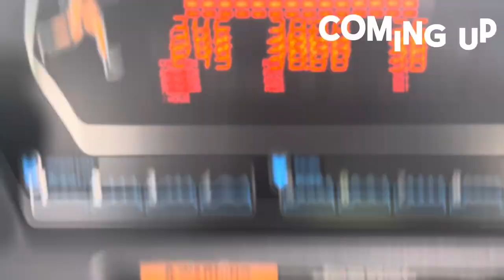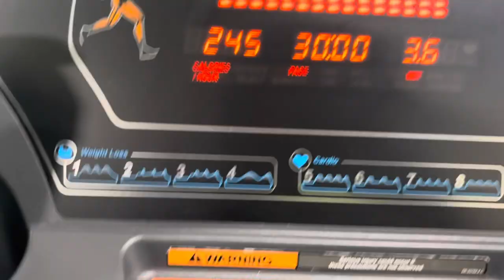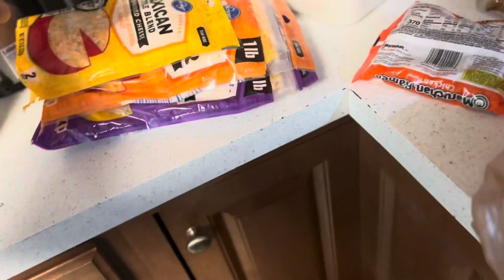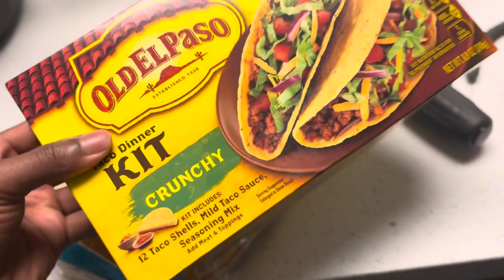Shopping With Davienomar!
This vlog about me chilling and record what I did this day with my family , shopping and etc. hope y’all enjoy omargang in the cut for real 🔥🎥

Follow me on all socials platforms : @Davienomar